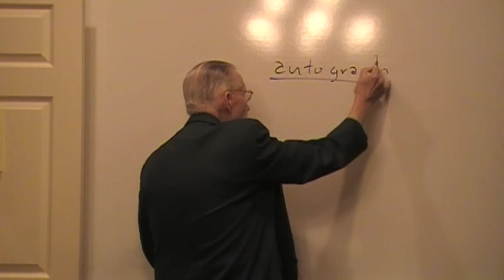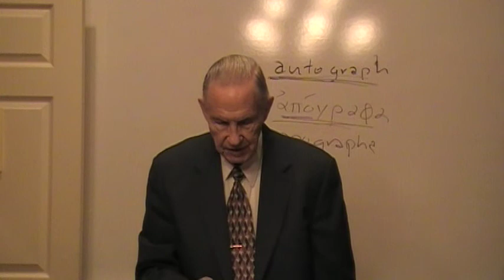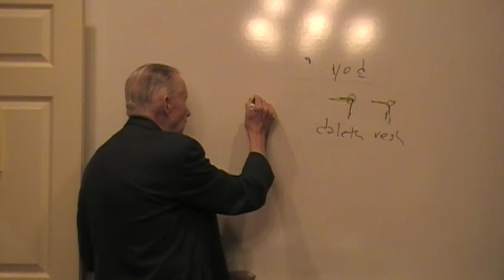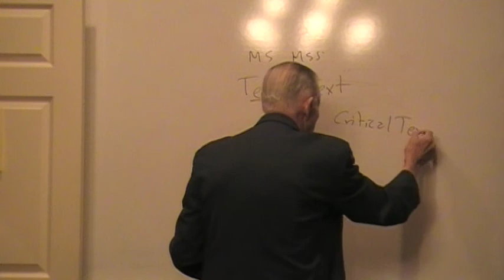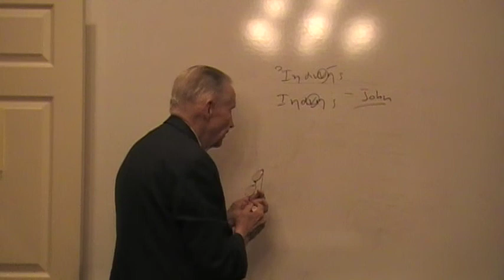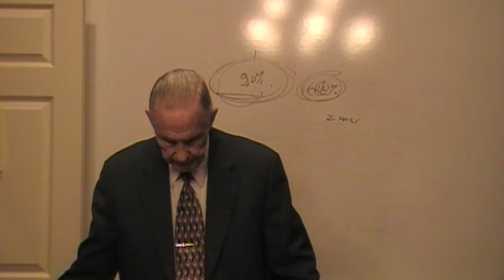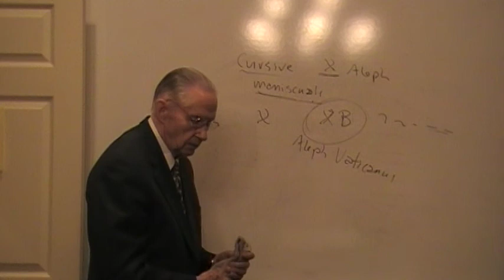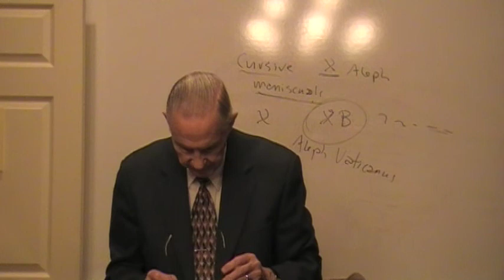Systematic Theology I Lesson 6